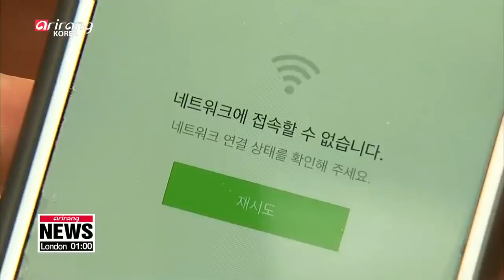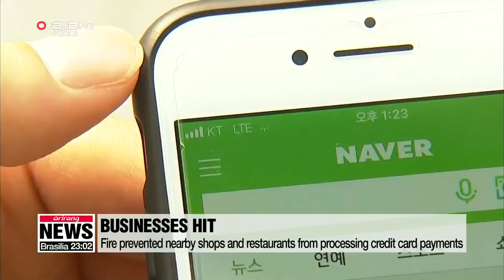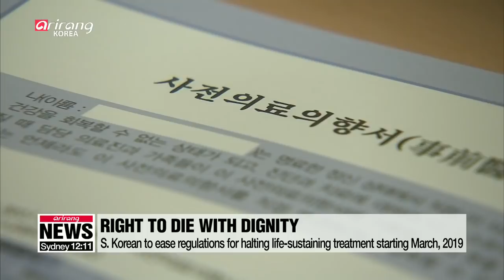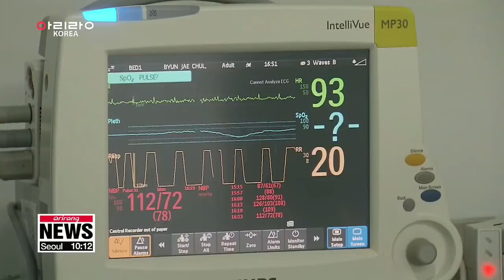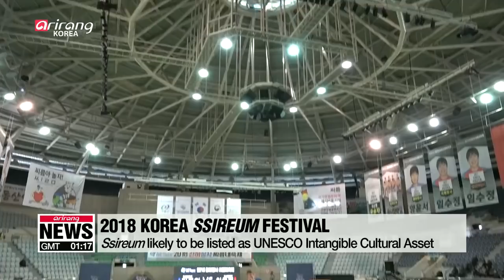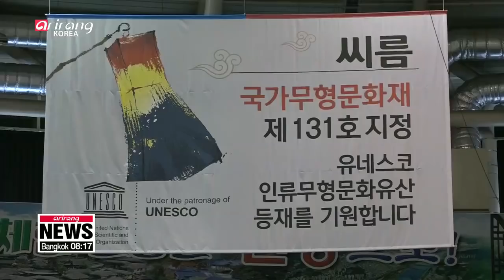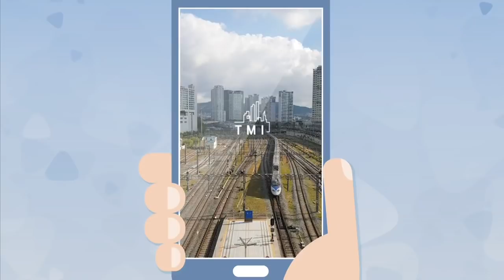[LIVE/NEWS] KT Corp. continues repair downed networks in Seoul after fire - 2018.11.26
▪ Seoul, other parts of S. Korea to suffer bad fine dust levels on Monday

▪ U.S. grants sanctions exemption to N. Korea for joint railway project: Gov't sources

▪ EU leaders endorse Brexit deal

▪ Russia opens fire on Ukrainian ships off coast of Crimea

▪ Russia carries out airstrikes on Syrian rebels for "chemical attack"

▪ California's deadliest wildfire 100% contained: fire authorities

▪ S. Korean to ease regulations for halting life-sustaining treatment starting March, 2019

▪ Foreigners at Yongjoosa Temple Stay learn about Korean Buddhism culture

▪ 2018 Korea Ssireum Festival held in city of Andong

▪ 'Bohemian Rhapsody' breaks 4 million ticket sales mark in S. Korea

▪ Self-driving cars to be utilized for carpool service

▪ S. Korea opens new primate research center

▪ Central regions to be covered with dust, mild temps